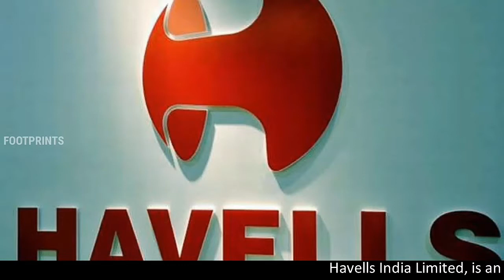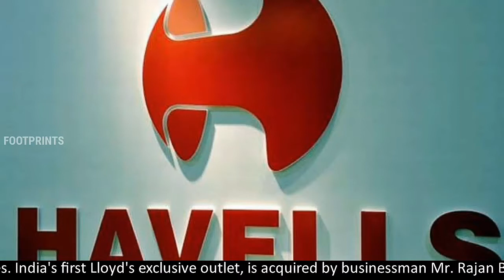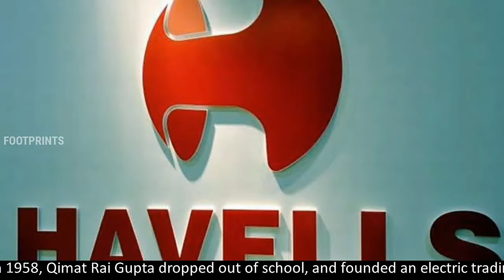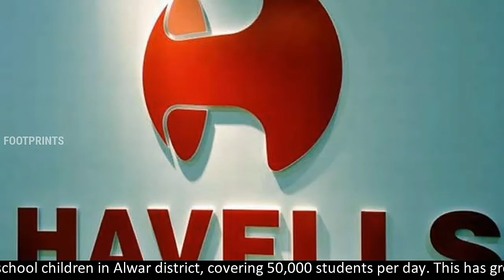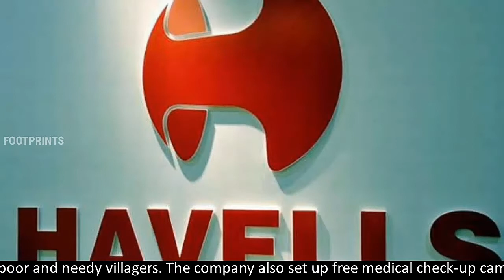Havells India Limited|Indian Electrical Equipment Company|Qimat Rai Gupta|Haveli Ram Gandhi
Havells.
Havells India Limited, is an Indian electrical equipment company, based in Noida, India. In business since 1958, the company has products, ranging from home and kitchen appliances, lighting for domestic, commercial and industrial applications, LED lighting, fans, modular switches and wiring accessories, water heaters, industrial and domestic circuit protection switchgear, industrial and domestic cables and wires, induction motors, and capacitors among others. Havells India owns some brands like Havells, Lloyd, Crabtree, Standard Electric and Promptech. The company has 23 branches/representative offices, with over 6,000 workers in over 50 countries. India's first Lloyd's exclusive outlet, is acquired by businessman Mr. Rajan Bansal. In 2014, Havells was listed 125th among 1200 of India's most trusted brands, according to the Brand Trust Report 2014, a study conducted by Trust Research Advisory. In 1958, Qimat Rai Gupta dropped out of school, and founded an electric trading operation, in the electric wholesale market of Old Delhi. With an investment of Rs.10,000, he started Havell's Industries. In 1971, Gupta bought Havells brand, from Haveli Ram Gandhi, and in next five years he started the first manufacturing plant at Tilak Nagar, New Delhi. In next few years, Havells started to set up manufacturing of the energy metres. Later, it acquired Towers and Transformers Ltd., and turned it into a profitable manufacturing energy meters company in one year. Later, the company entered MCBs manufacturing at Badli, Delhi, in a joint venture.